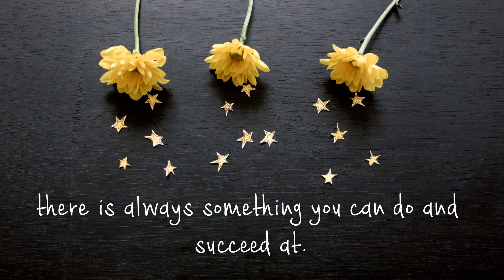So Susan - August Issue